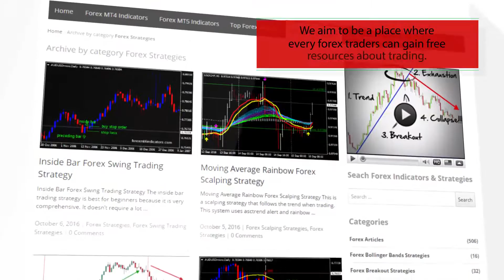AR extrapolation of price – indicator for MetaTrader 5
Download AR extrapolation of price – indicator for MetaTrader 5

-About-

Forex Strategies
Forex Indicators
Forex Systems